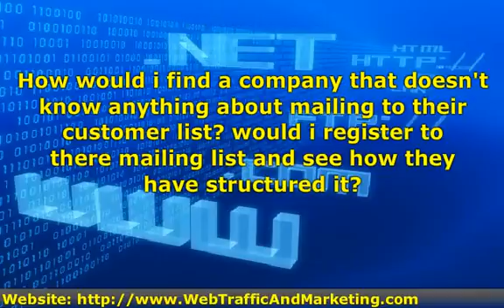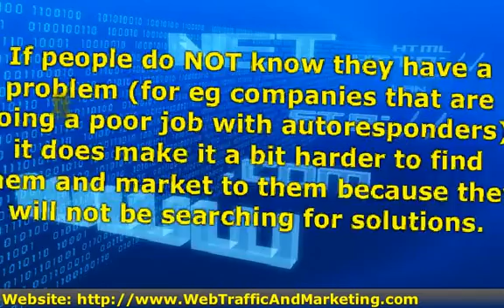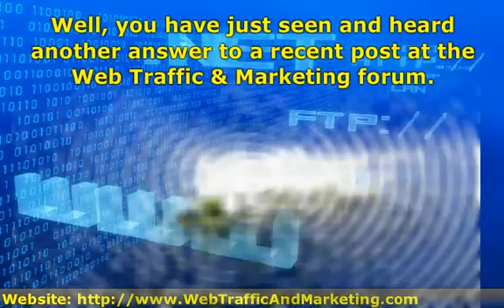Dont Know How To Email Your List?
How would i find a company that doesn't know anything about mailing to their customer list? any suggestions would be appreciated.